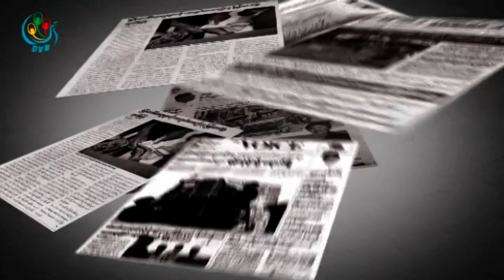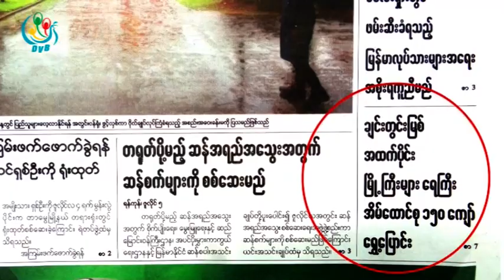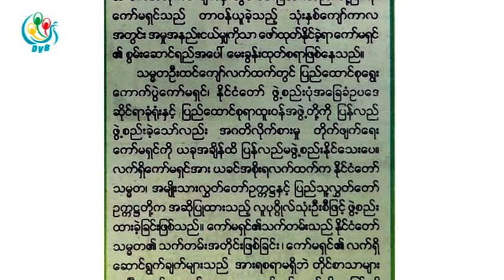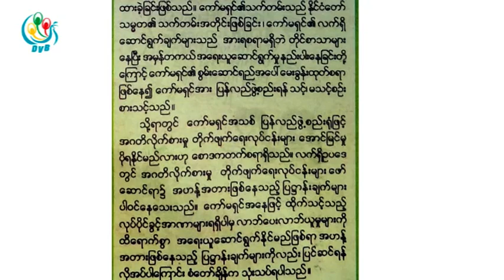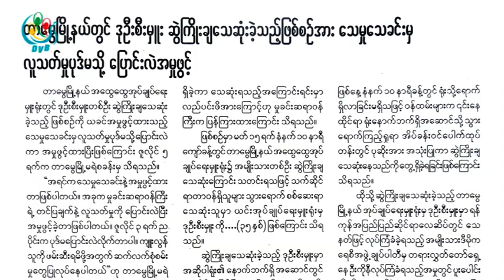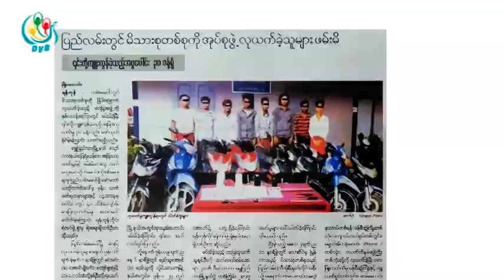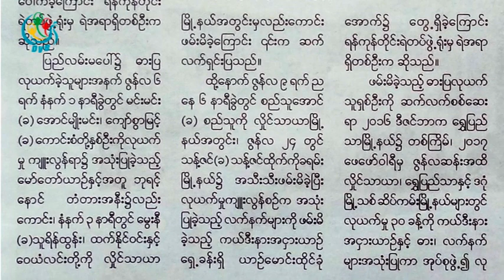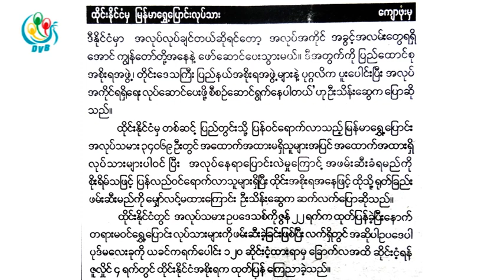DVB - သတင္းစာေပၚကဖတ္စရာမ်ား 20170607